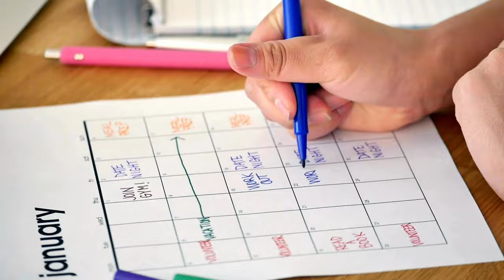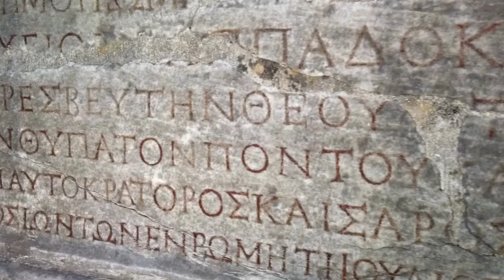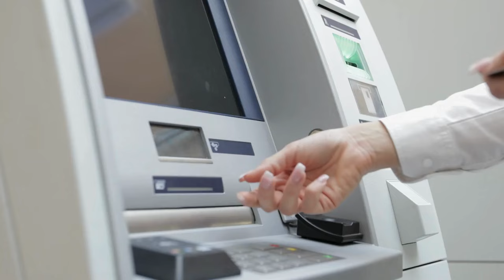GREEK TRAVEL TIPS: EVERYTHING You MUST Know Before You GO to GREECE in 2024! 🇬🇷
In this video, we will be giving you all of the Greek tips we learned while we traveled through Greece for 7 weeks. This is everthing you must know before you start planning your dream Greek vacation.

Chapters:
00:00 Intro to Greek Travel Tips
01:06 Best Time to Visit Greece
03:46 How Long to Stay in Greece
05:39 Transportation
07:37 Greek Island Hopping
09:41 Traveling with Kids to Greece
11:42 Top Activities in Greece
15:36 Accomodations
18:59 Communication
20:31 Currency
21:50 Shopping
22:45 Greek Food
24:28 Budget for Greece
28:39 Our Favorite Greek Island